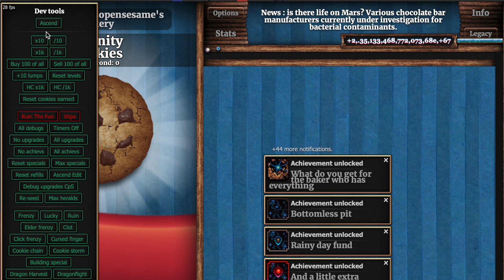Dont Tell Anyone About This Trick 🤫